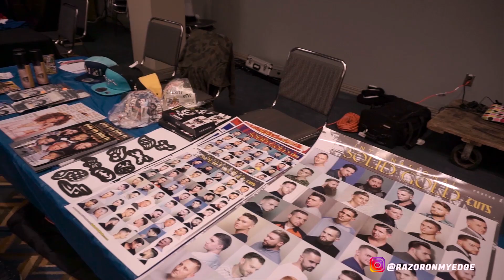Midwest Barber Trade Show Detroit 2019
Detroit Barber Competition and Trade show 2019 at COBO Convention Center. Detroit MI